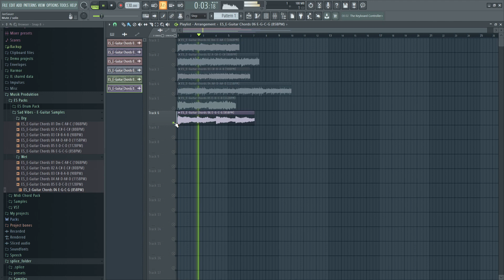1000 Abo Spezial + Geschenk 🎁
Gratis: E - Guitar Sample Pack: "Sad Vibes" 🎸